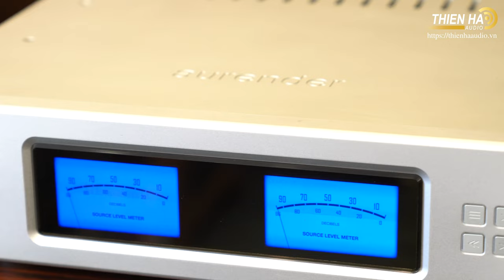Thiên Hà Audio Cung Chúc Tân Xuân Quý Mão 2023 - Vạn Sự Như Ý - An Khang Thịnh Vượng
Thiên Hà Audio bới tên gọi đầy đủ là CÔNG TY TNHH TM & DV THIÊN HÀ AUDIO là một trong những nhà cung cấp thiết bị âm thanh cao cấp hàng đầu trên địa bàn thủ đô Hà Nội cũng như thị trường khắp cả nước. Tọa lạc tại số 5 Ngõ 198 Thái Hà, Đống Đa, Hà Nội, Thiên Hà Audio mang đến đầy đủ sản phẩm âm thanh chất lượng cao như loa, ampli, đầu CD, DAC, receiver, dây dẫn, phụ kiện…từ các thương hiệu hàng đầu thế giới, bên cạnh đó là các giải pháp trọn gói như dàn âm thanh hi-end dành cho nghe nhạc, hệ thống âm thanh đa kênh 5.1, 7.1, Dolby Atmos dành cho xem phim tại gia.

Ra đời từ năm 2006 với hơn một thập kỉ hoạt động trong lĩnh vực hi-fi, hi-end, Thiên Hà Audio là đơn vị dày dặn kinh nghiệm cũng như có đầy đủ kiến thức chuyên sâu để mang đến cho người chơi âm thanh những hệ thống tốt nhất và phù hợp nhất với chi phí đầu tư của họ, kèm theo đó là những cam kết bền vững về dịch vụ, quyền lợi khách hàng và chất lượng sản phẩm.

1. Coi khách hàng như người thân
Tại Thiên Hà Audio, chúng tôi luôn coi mỗi khách làng là người thân của chính mình, do đó luôn cố gắng mang đến những dịch vụ và sản phẩm tốt nhất. Việc lựa chọn tư vấn và bán ra cho người chơi một dàn âm thanh hay mỗi sản phẩm riêng lẻ được nghiên cứu dựa trên nhu cầu thực tế và số tiền họ muốn đầu tư để có được những lựa chọn phù hợp nhất.

2. Luôn cam kết bán đúng mục tiêu khách hàng
Với định hướng đặt giá trị sử dụng và quyền lợi của khách hàng lên hàng đầu thay vì lợi ích thương mại, Thiên Hà Audio luôn cam kết bán ra những thiết bị, hệ thống đáp ứng đúng nhu cầu sử dụng thực tế của mỗi audiophile, hướng họ đến những lựa chọn tối ưu nhất về giá trị trải nghiệm trong một khoản đầu tư tiết kiệm nhất có thể.

3. Luôn cam kết bán đúng đủ chất lượng dịch vụ
Việc bán đúng, đủ chất lượng của mỗi sản phẩm âm thanh luôn được Thiên Hà Audio đảm bảo một cách nghiêm ngặt nhất, đảm bảo từng thiết bị đến tay khách hàng đều là những sản phẩm tốt nhất thị trường. Đi cùng với đó là chất lượng dịch vụ cao cấp và chu đáo, được thực hiện bởi đội ngũ chuyên nghiệp, giàu kinh nghiệm và kiến thức chuyên môn về âm thanh cao cấp

4. Hãy đến với Thiên Hà Audio để tránh được hàng giả, hàng kém chất lượng
Đồ điện tử nói chung và các sản phẩm âm thanh cao cấp nói riêng vốn là các sản phẩm giá trị cao, rất dễ bị làm giả, làm nhái với chất lượng. Đến với những địa chỉ uy tín như Thiên Hà Audio, khách hàng có thể yên tâm về chất lượng hàng hóa của mình và hoàn toàn tránh được các nguy cơ mua phải sản phẩm kém chất lượng.

5. Sản phẩm Thiên Hà Audio bán ra đều là hàng chính hãng với chính sách bảo hành và hỗ trợ khách hàng tốt nhất
Tất cả các sản phẩm âm thanh hi-end, hi-fi của chúng tôi đều được cung cấp bởi các nhà phân phối hàng đầu Việt Nam, có đầy đủ tem, phiếu của nhà phân phối, được xác nhận, chứng thực tại chính website của nhà sản xuất.